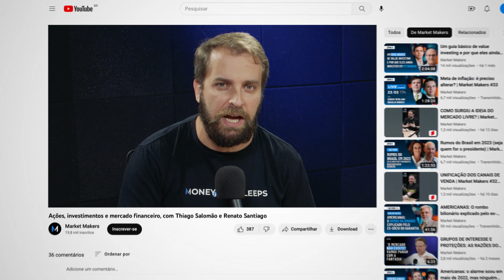A grande mudança no Brasil... | Market Makers #55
BAIXE AQUI O RELATÓRIO DA AÇÃO RECOMENDADA PELO MARKET MAKERS E QUE SUBIU 35% EM MAIO

Daniel Goldberg explica qual a grande mudança no Brasil e como essa mudança vai contribuir para o andamento das reformas institucionais.

Corte: A grande mudança no Brasil... | Market Makers #55
Convidados: Daniel Goldberg, fundador e CIO da Lumina Capital